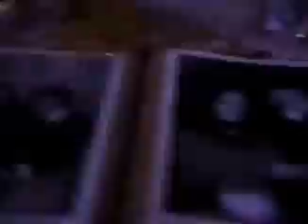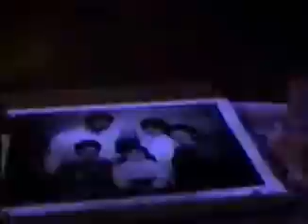25e anniveraisre de mariage à mes parents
Septembre 2002, 25e anniversaire de mariage a mes parents Michel et Sylvie au Chateau Blance de St-Ephrem